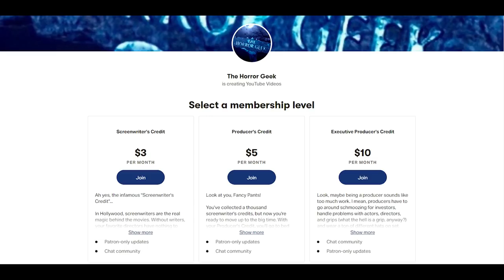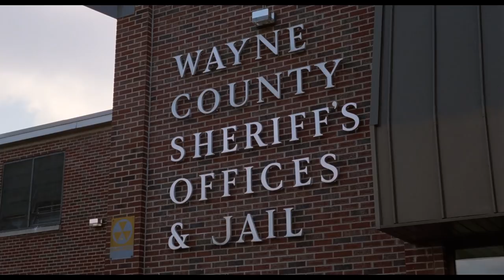Slugs Might be the Slimiest Sick Flick Yet!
Hope you don't have a case of molluscophobia, because we're tackling Juan Piquer Simon's murderous invertebrate movie Slugs in today's installment of Sick Flicks!

Released in 1988, Slugs finds a town under siege by mutated slugs. Needless to say, it's a slimy good time.

But is this film ready for slime time viewing? Can these guys glide their way to a five barf bag rating? Tune in and find out!

Order Slugs on Blu-ray here!